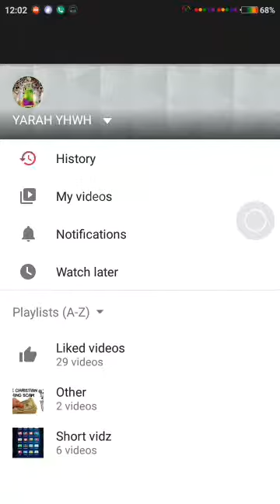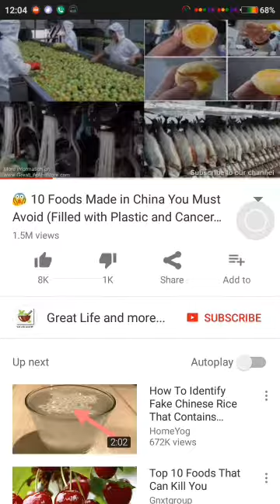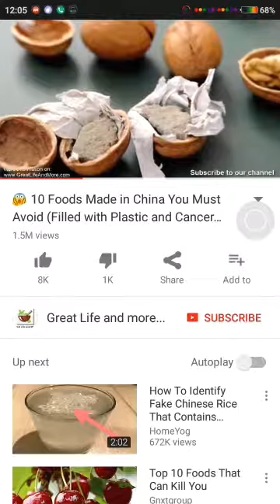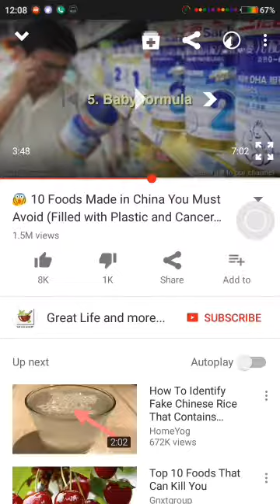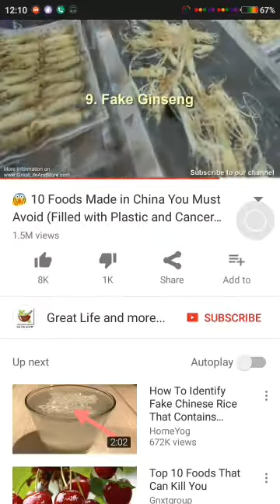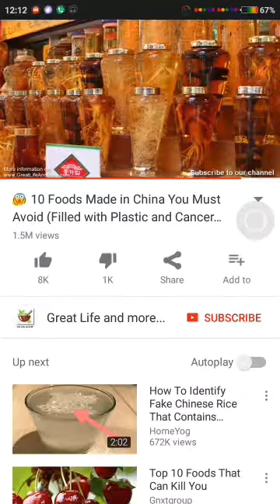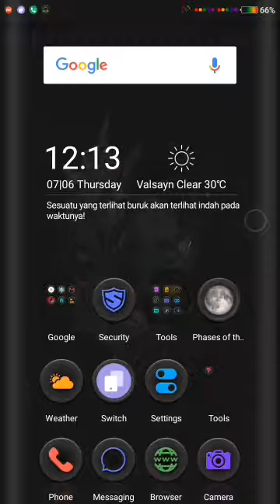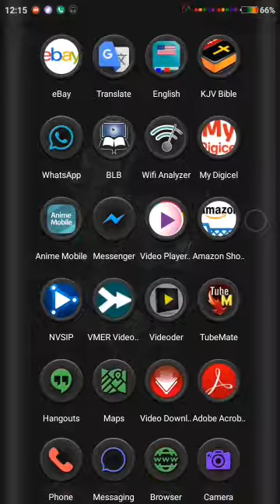The defiled bread in this wicked system